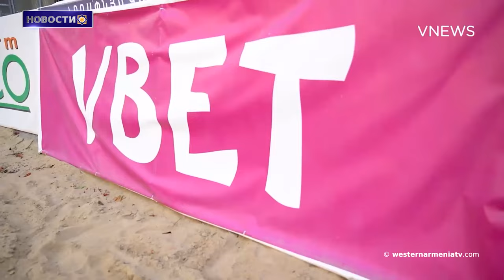Речь Арменака Абраамеана на 17-м заседании экспертного механизма по правам коренных народов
1. Речь председателя Национального Совета РЗА Арменака Абраамеана на 17-м заседании экспертного механизма по правам коренных народов
2. 22-е заседание Совета Правительства Республики Западная Армения
3. “Карабахская” декларация содержит элементы искажения реалий исторического прошлого: “Гардман-Ширван-Нахиджеван
4. Парламентская ассамблея Франкофонии приняла резолюцию  “об армянах Нагорного Карабаха и территориальной целостности Республики Армения”
5. В Турции начался сбор подписей против приостановки вещания радиостанции
6. Саманта Пауэр с арцахскими женщинами в Еревана  испекла традиционный женгялов хац
7. Наши спортсмены  в Грузии примут участие в чемпионате Европы по пляжному волейболу среди юношей до 18 лет